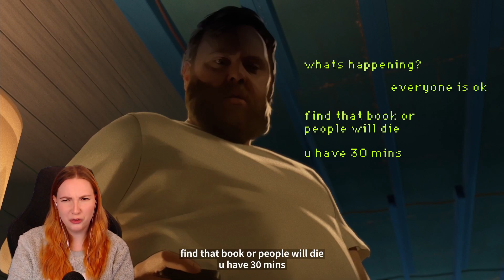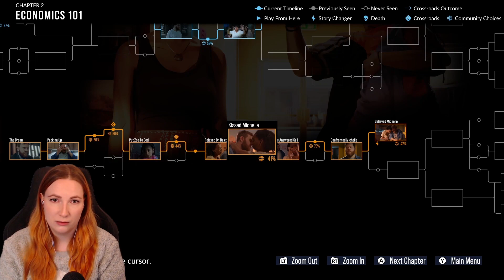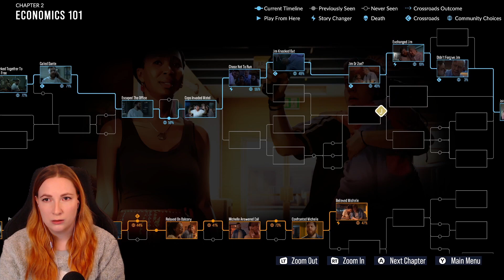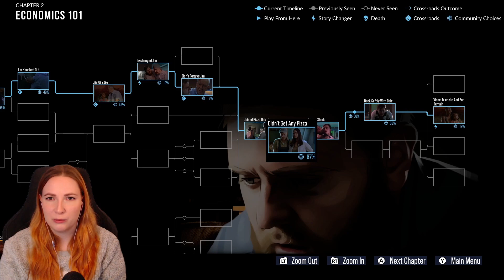Do we trust Dante? | FIRST TIME PLAYING As Dusk Falls #2